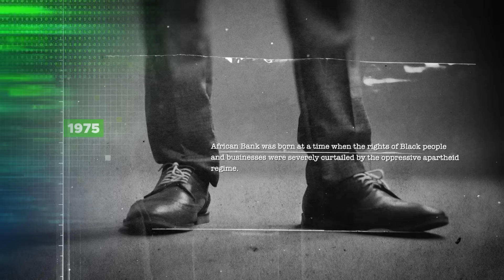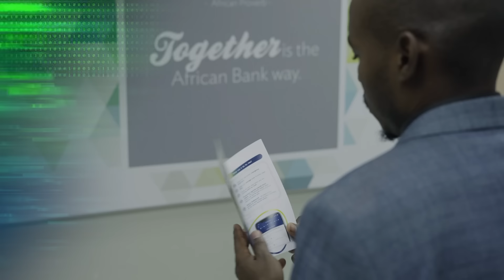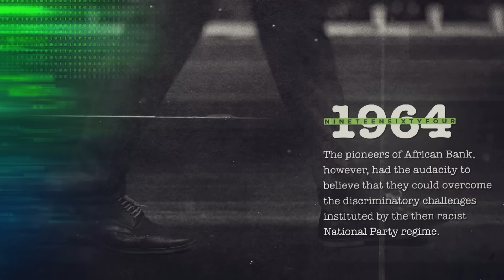An African Bank for the people, by the people, serving the people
African Bank has had many defining moments in our history that have shaped and influenced our ‘Excelerate25’ strategy and will continue to do so in the years to come. Our heritage is key to our purpose and how we define and think about our endgame (in other words, our organisational vision and mission).
Our heritage is also strongly linked to how we differentiate ourselves from our competitors. In 1964, a group of black businessmen and entrepreneurs,
including Dr Sam Motsuenyane and Dr Richard Maponya, looked to build a bank ‘by the people, for the people, serving the people’. Our pioneering founders started with a paltry R70.

Over a decade, they persevered and overcame numerous obstacles which saw them open the first branch of the African Bank in Ga-Rankuwa in 1975. They had the audacity to believe. From the outset, African Bank’s reason for existence was to deal with the structural challenges of exclusion of the greater majority of South Africans. Our vision, of an African Bank for the people, by the people, serving the people, echoes the aspirations of our founders, who sought to make a meaningful difference in the lives of our people.